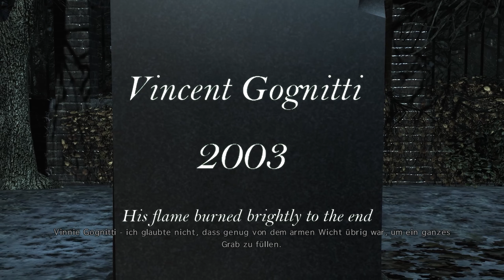Max Payne 3 [14] - Nicht meine Beerdigung | Let's Play -1440p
Max Payne 3 - German Gameplay

Rockstar Games präsentiert Max Payne 3 - Actiongeladener Third-Person-Shooter (2012 / 2013), besser als jeder Actionfilm

Hart - Härter - Max Payne

Max Payne 3 Story:

Die tragischen Ereignisse, die ihn vor Jahren seiner Liebsten beraubten, haben bei Max Payne unheilbare Wunden hinterlassen. Er ist aus dem Polizeidienst ausgeschieden und aufgrund seiner schweren Tablettensucht körperlich am Ende. In der Hoffnung, seine schmerzhafte Vergangenheit hinter sich lassen zu können, nimmt Max einen Job als Sicherheitsberater der Familie des reichen Immobilienmoguls Rodrigo Branco in São Paulo an. Die Situation gerät schnell außer Kontrolle und Max findet sich alleine in den Straßen einer fremden Stadt wieder – auf der verzweifelten Suche nach der Wahrheit und in einem erbitterten Kampf um einen Ausweg.

Max Payne 3 vereint technisch ausgefeilte Feuergefechte samt weiterentwickelter Bullet Time® und Shootdodge™-Effekten sowie Natural Motions Charakterverhaltenssimulation Euphoria für lebensechte Bewegungen mit einer düsteren und wendungsreichen Story und bietet ein nahtloses, detailreiches und kinoreifes Spielerlebnis von Rockstar Games.

Zusätzlich zu einer umfangreichen Einzelspieler-Kampagne wird Max Payne 3, als erster Teil der Reihe, ein umfassendes und fesselndes Multiplayer-Erlebnis bieten. Der Multiplayer wird dank eines einzigartigen Kniffs zu einer ganz besonderen Erfahrung: im Spielverlauf passen sich Karten und Modi dynamisch für alle Spieler in einer Runde an. Neben klassischen Multiplayer-Modi beinhaltet Max Payne 3 zudem ein ausgeklügeltes Belohnungs- und Level-System, feste Clans und verschiedene strategische Ausrüstungsoptionen.